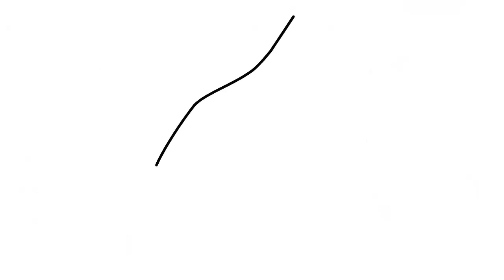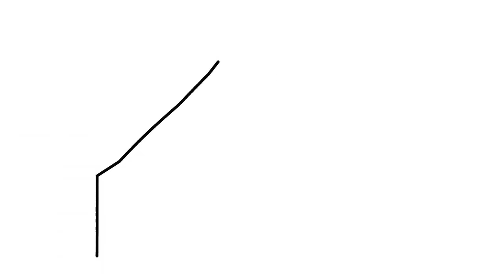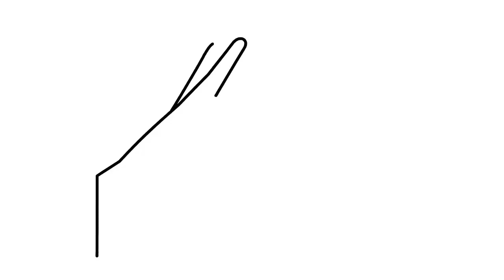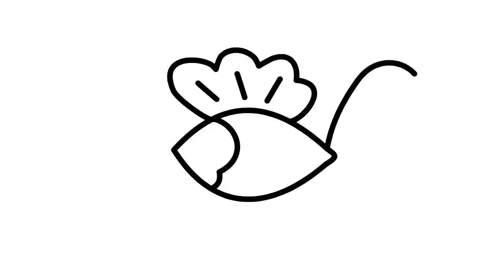How to Draw a Macaw | How to Draw Parrot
Learn HowtoDraw MacawColoring HowtoDrawParrot Baby k Drawing and Coloring to LearnColors for Kids

Welcome to Rainbow Coloring Play! Paint coloring pages for kids!